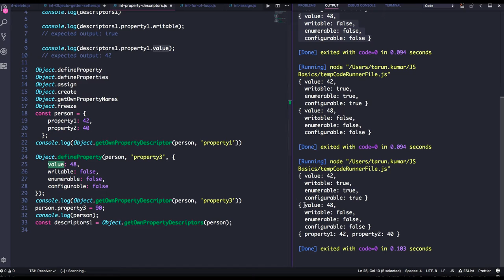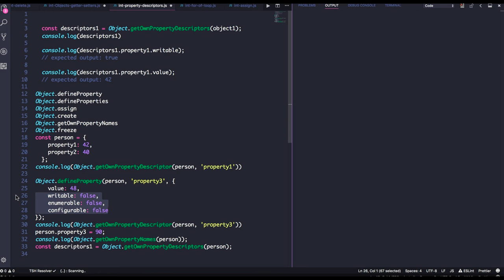Object property descriptors #53